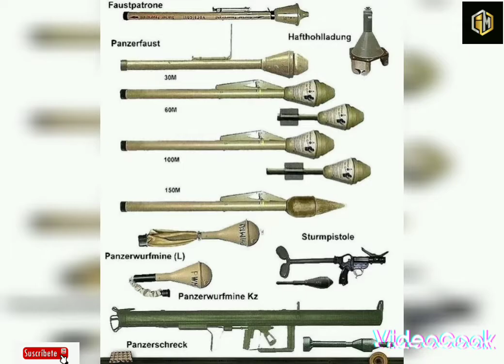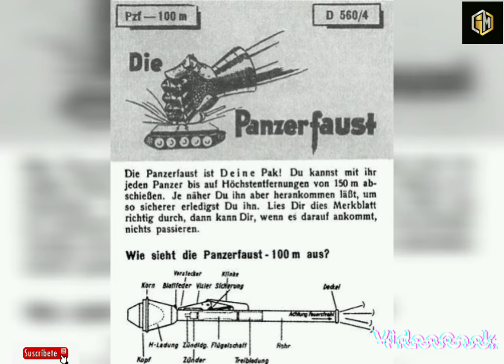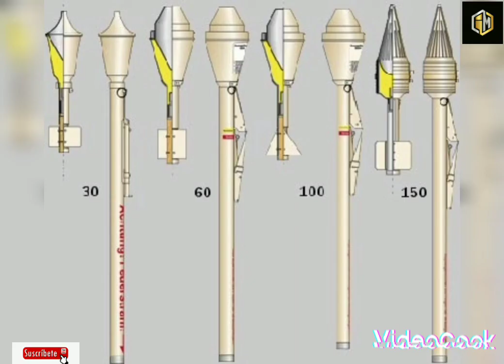El Panzerfaust el lanzacohetes antitanques alemán.